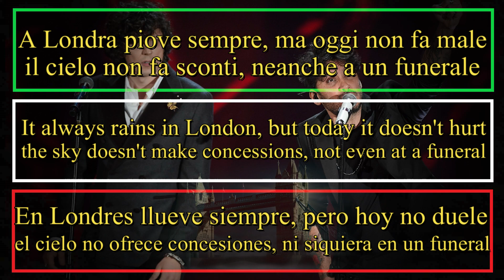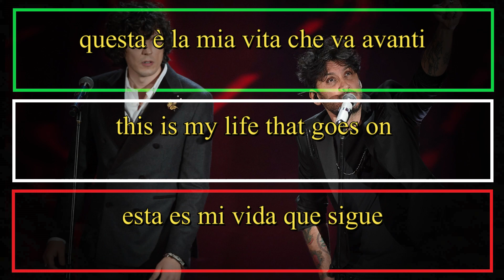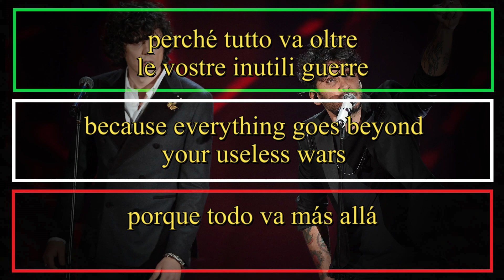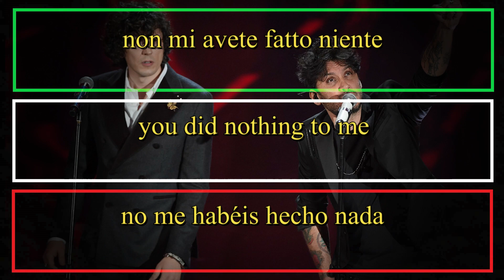NON MI AVETE FATTO NIENTE - Ermal Meta-Fabrizio Moro (Español, Lyrics, Italiano) Winner Sanremo 2018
NON MI AVETE FATTO NIENTE - Ermal Meta - Fabrizio Moro (Letra Español, English Lyrics, testo italiano)

Winner Sanremo 2018
Eurovision Italy 2018 - ESC

A Il Cairo non lo sanno che ore sono adesso
il sole sulla Rambla oggi non è lo stesso
in Francia c’è un concerto, la gente si diverte
qualcuno canta forte, qualcuno grida: “a morte”.

A Londra piove sempre, ma oggi non fa male
il cielo non fa sconti, neanche a un funerale
a Nizza il mare è rosso di fuochi e di vergogna,
di gente sull’asfalto e sangue nella fogna.

E questo corpo enorme che noi chiamiamo “Terra”
ferito nei suoi organi dall’Asia all’Inghilterra.
Galassie di persone disperse nello spazio
ma quello più importante è lo spazio di un abbraccio.

Di madri senza figli, di figli senza padri
di volti illuminati, come muri senza quadri
Minuti di silenzio, spezzati da una voce
“Non mi avete fatto niente.”

non mi avete tolto niente
questa è la mia vita che va avanti
oltre tutto, oltre la gente.

non avete avuto niente
perché tutto va oltre
le vostre inutili guerre.

C’è chi si fa la croce, chi prega sui tappeti
le chiese e le moschee, gli imam e tutti i preti
ingressi separati della stessa casa
miliardi di persone che sperano in qualcosa.

Braccia senza mani, facce senza nomi,
scambiamoci la pelle, in fondo siamo umani
perché la nostra vita non è un punto di vista
e non esiste bomba pacifista.

Cadranno i grattacieli, le metropolitane
i muri di contrasto, alzati per il pane.
Ma contro ogni terrore che ostacola il cammino
il mondo si rialza col sorriso di un bambino,
col sorriso di un bambino,

Sono consapevole che tutto più non torna.
La felicità volava
come vola via una bolla.